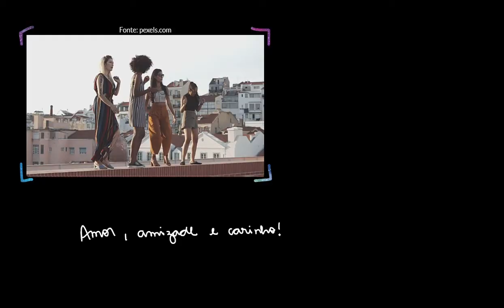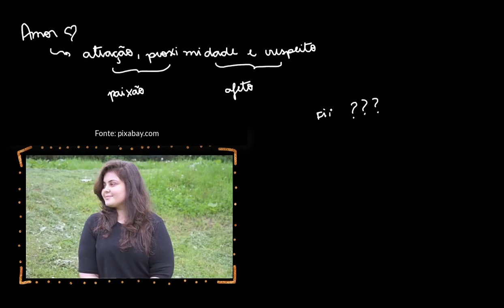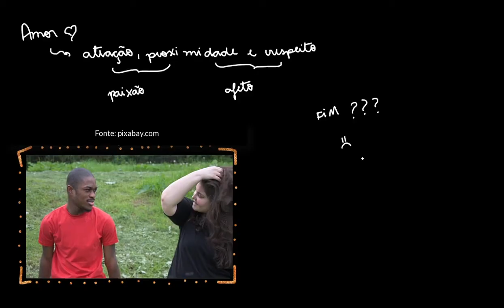Dimensão afetiva da sexualidade humana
Nesta videoaula abordamos os aspectos afetivos da sexualidade humana, ou seja, como o gostar, o querer e o amar são expressos.